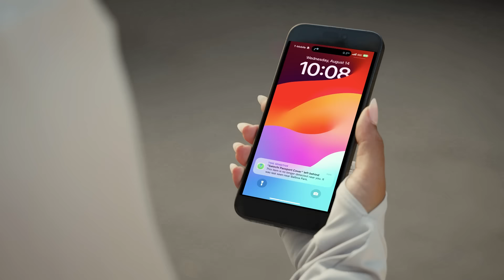Satechi Vegan-Leather Passport Cover with Find My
Introducing our new passport cover equipped with Find My technology – your ultimate travel companion for peace of mind and efficiency. Quickly and easily locate your passport cover, ensuring your important documents are always within reach. This elegant passport cover boasts a four-card holder, wireless charging capability, Bluetooth 5.2, and RFID protection. Stay secure and stay on track with the Satechi Vegan-Leather Passport Cover with Find My.&nbsp;